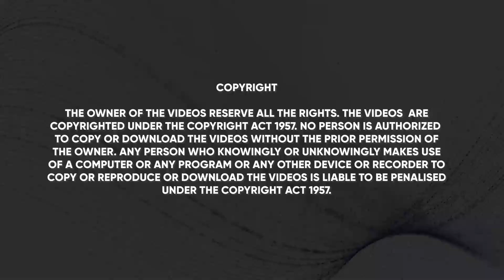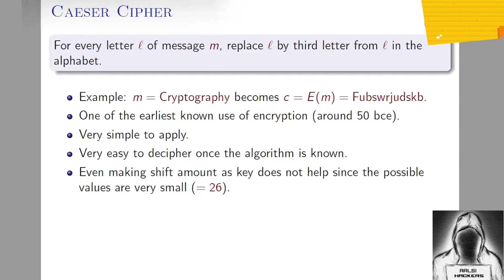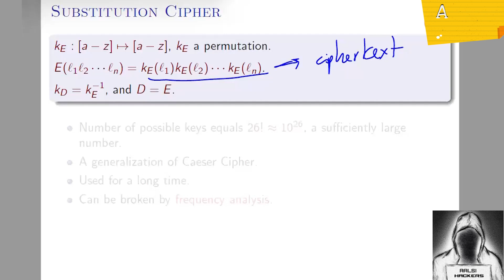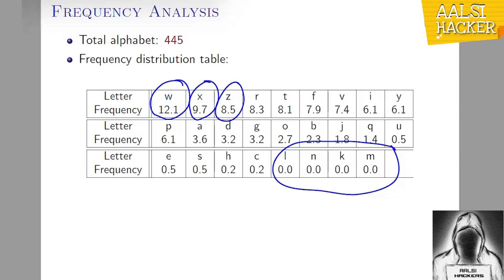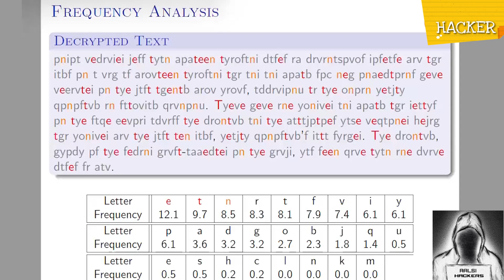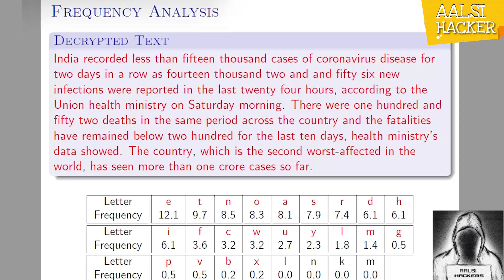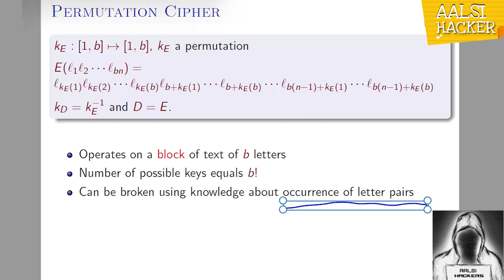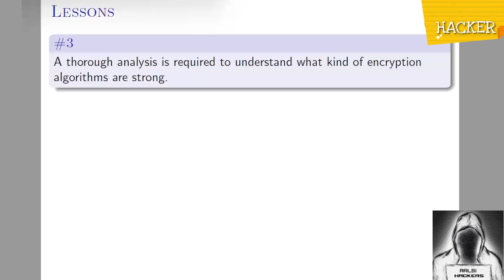21. | Lec-2 Classical Cryptography | Module-3 Cryptography | Cyber Security | In Hindi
Lec-2 Classical Cryptography | Module-3 Cryptography | Cyber Security | In Hindi

⚡️Aalsi Hacker  Online Training: Join at @6:30 pm

This Aalsi Hacker "Cyber Security Course in Hindi" video will give you an introduction and complete knowledge about Cyber Security. This video will give you an exhaustive video on key topics of Security for beginners! Below are the topics covered in this Course in Hindi video:

Module 1 :-  Network Security
Module 2 :-  Security Threats and Trends
Module 3 :-  Cryptography
Module 4 :-  Application Security
Module 5 :-  OS Security